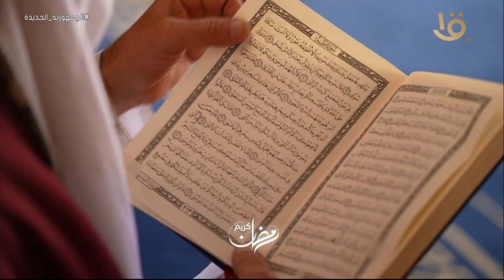فوارس الإسلام على القناة الأولى المصرية يوميا الساعة 3:05 مع رامي محمد في رمضان 2023